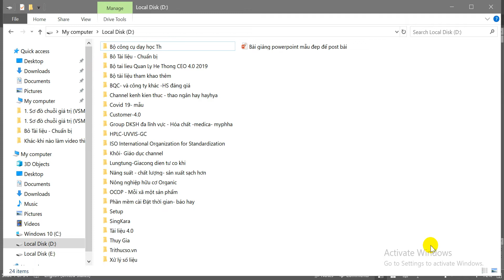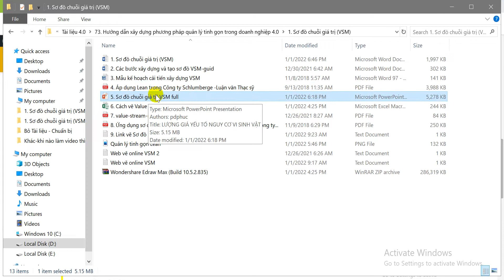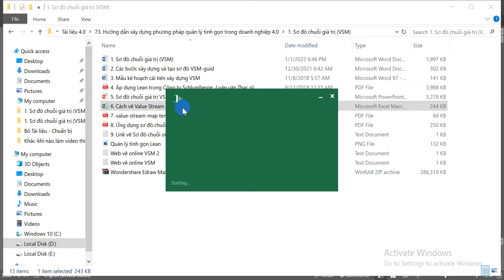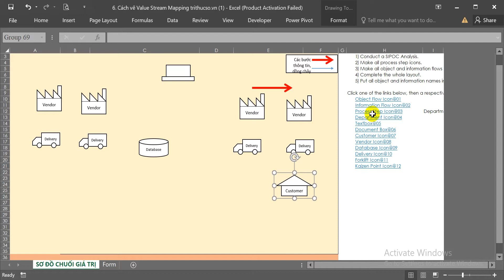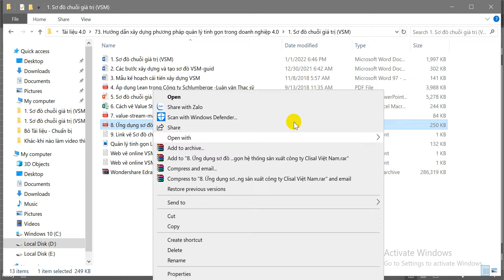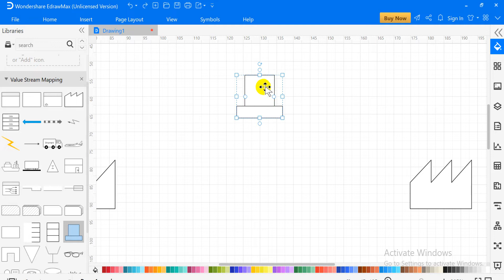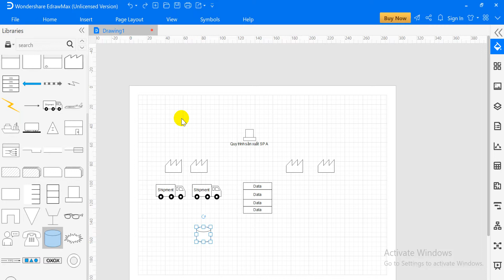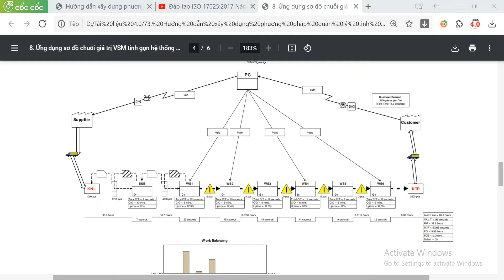Sơ đồ chuỗi giá trị VSM trong quản lý tinh gọn Lean